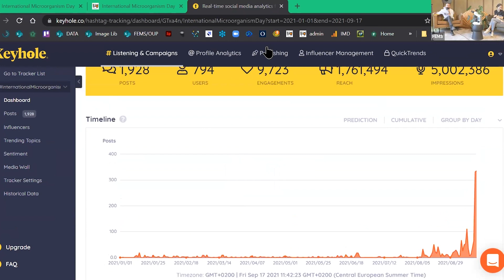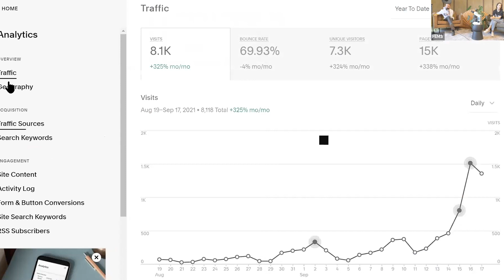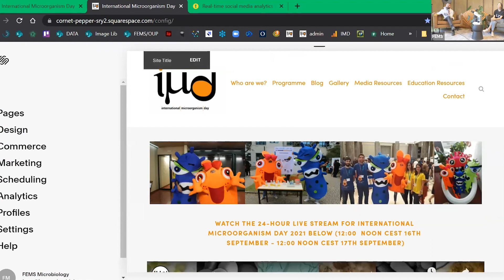IMD2021: Closing Ceremony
Say goodbye to the IMD2021 24-hour live stream with the closing ceremony!